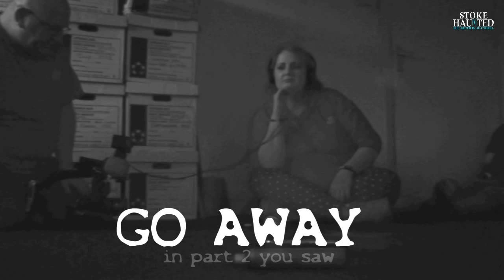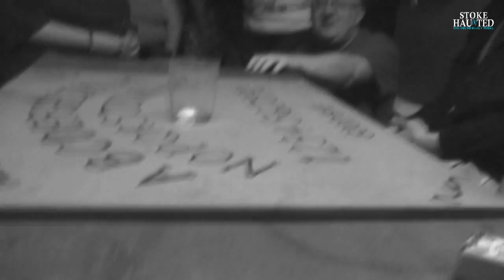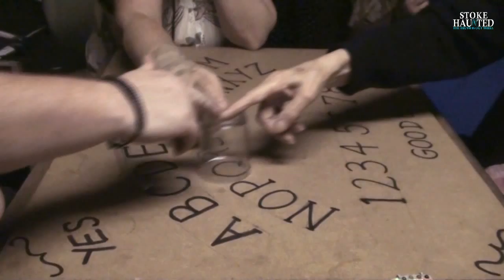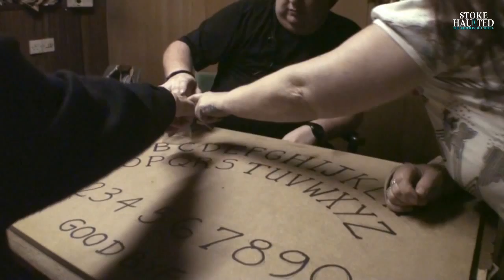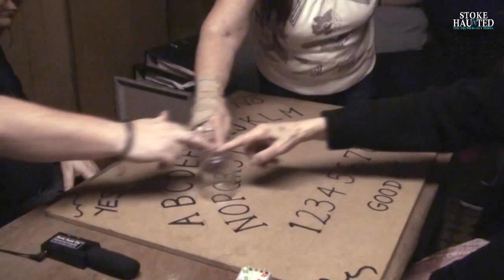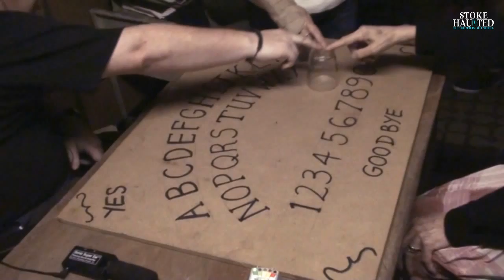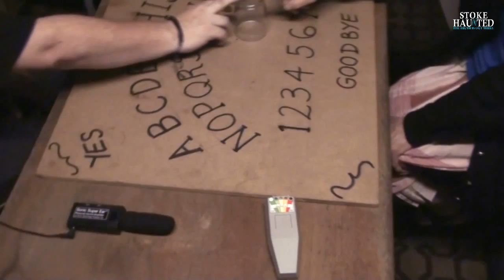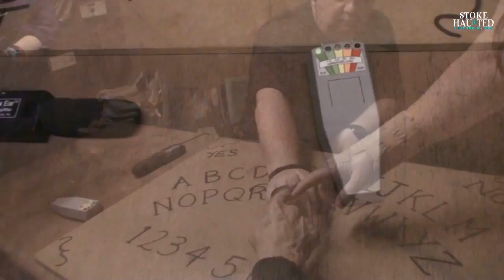EPISODE 55 PART 3 THE SEANCE